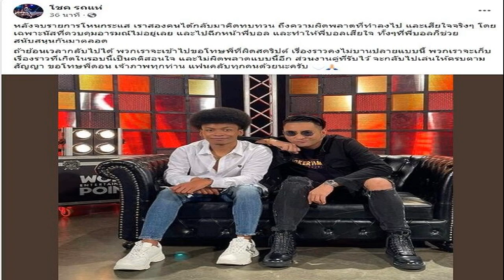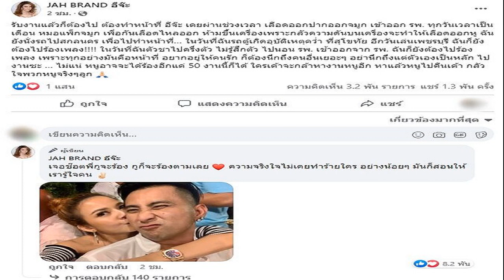โชค เมียเสียใจ! คุมอารมณ์ไม่อยู่ ฉีกหน้า บอล กลางโหนกระแส ย้อนเวลาได้เรื่องคงไม่บาน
โชค-เมียเสียใจ! คุมอารมณ์ไม่อยู่-ฉีกหน้า บอล กลางโหนกระแส ย้อนเวลาได้เรื่องคงไม่บาน ขอเก็บเรื่องราวที่เกิดในรอบนี้เป็นคติสอนใจ และไม่ผิดพลาดแบบนี้อีก
หลังจาก บอล เชิญยิ้ม , ดอน พชรกร ผู้จัดการ บอล และ โชค โชคมงคล หรือโชค รถแห่ พร้อม นัส ภรรยา และผู้จัดการด้วย มาออกรายการ โหนกระแสของหนุ่ม กรรชัย หลังทั้ง 2 ฝ่าย เคยออกงานรับงานด้วยกันมาก่อนเกิดปมแตกหักประกาศไม่รับงานคู่ ก่อนโชคประกาศยกเลิก 50 งานทั้งหมดที่ขึ้นร่วมกับบอล เชิญยิ้ม
ในระหว่างออกรายการ นัสและบอลได้เปิดฉากฟาดเดือดกลางรายการ มีบางช่วงนัสได้เปิดคลิปที่คุยเคลียร์กับเจ้าภาพที่ต้องยกคิวบอล แต่ยกคิวโชคไม่ได้ รวมทั้งยังมีประเด็นเรื่องเงินและคิวงานอีก 50 แห่งที่ต้องขึ้นเวทีด้วยกัน จนกลายเป็นกระแสเดือดในโลกออนไลน์
ล่าสุด นัส ภรรยาโชค โพสต์ข้อความในเฟซบุ๊ก นาโอกิ เรน ชี้แจงหลังออกรายการโหนกระแสว่า “หลังจบรายการโหนกระแส เราสองคนได้กลับมาคิดทบทวน ถึงความผิดพลาดที่ทำลงไป และเสียใจจริงๆ โดยเฉพาะนัสที่ควบคุมอารมณ์ไม่อยู่เลย และไปฉีกหน้าพี่บอล ทำให้พี่บอลเสียใจ ทั้งที่พี่บอลก็ช่วยสนับสนุนกันมาตลอด”
“ถ้าย้อนเวลากลับไปได้ พวกเราจะเข้าไปขอโทษพี่ที่ผิดสคริปต์ เรื่องราวคงไม่บานปลายแบบนี้ พวกเราจะเก็บเรื่องราวที่เกิดในรอบนี้เป็นคติสอนใจ และไม่ผิดพลาดแบบนี้อีก ส่วนงานคู่ที่รับไว้ จะกลับไปเล่นให้ครบตามสัญญา ขอโทษพี่ดอน เจ้าภาพทุกท่าน แฟนคลับทุกคนด้วยนะคะ”